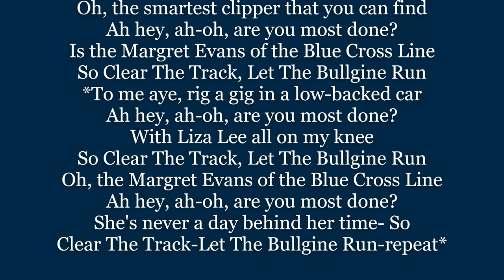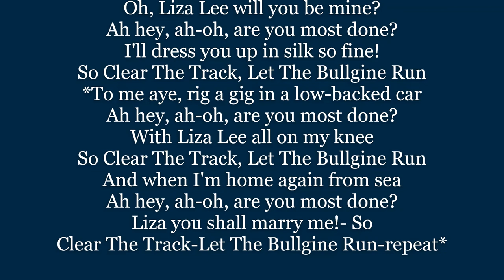CLEAR THE TRACK Let The Bullgine Run LIZA LEE words lyrics text trending SEA CHANTEY sing along song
Oh, the smartest clipper that you can find
Ah hey, ah-oh, are you most done?
Is the Margret Evans of the Blue Cross Line
So Clear The Track, Let The Bullgine Run
*To me aye, rig a gig in a low-backed car
With Liza Lee all on my knee
Oh, the Margret Evans of the Blue Cross Line
She's never a day behind her time- So
Clear The Track-Let The Bullgine Run

Oh, Liza Lee will you be mine?
I'll dress you up in silk so fine!
And when I'm home again from sea
Liza you shall marry me!- So